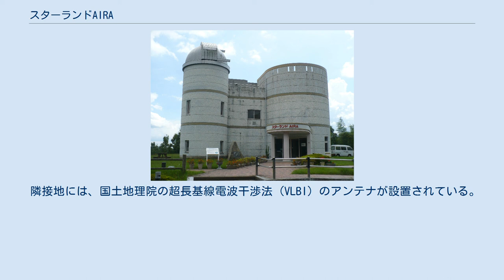スターランドAIRA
スターランドAIRA（スターランドあいら）は、鹿児島県姶良市北山に位置する姶良市立の天文台である。
 姶良町は鹿児島市のベッドタウンとして発展し人口は増加していたが、北部山間地帯では人口が減少し、1988年（昭和63年）には北山中学校が閉校となった。
こうした地域の活性化策の1つとして、天文台の設置が計画された。
北山中学校の跡地を利用した野外研修センターの北側にある標高283 メートルの丘の上に建設されている。
 1992年（平成4年）8月28日に着工し、翌年3月23日に完成、さらに周辺整備事業を行って7月20日にこれも完成し、1993年（平成5年）7月21日に開館した。
 スターランドAIRAの名前は公募され、姶良町内の中学生と小学生（いずれも開館時点）が同名で応募したものが選ばれた。
またロゴマークは吉田町（後に鹿児島市に合併）の人が応募したものが選ばれた。
 1996年（平成8年）10月1日に、彗星の発見で知られる百武裕司を館長に迎えた。
百武は在任中の2002年（平成14年）4月10日に急逝し、その後2003年（平成13年）4月4日に館の前に百武を記念する在館記念碑が設置されている。
 4,611 平方メートルの敷地に鉄筋コンクリート3階建て延べ床面積471.06 平方メートルの建物を備える。
総工費は2億6463万4392円であった。
 開館当初は20cmクーデ式望遠鏡とGEII-T型プラネタリウムを備えていた。
後に望遠鏡は更新されて40cmカセグレン式望遠鏡となっている。
 隣接地には、国土地理院の超長基線電波干渉法 (VLBI) のアンテナが設置されている。